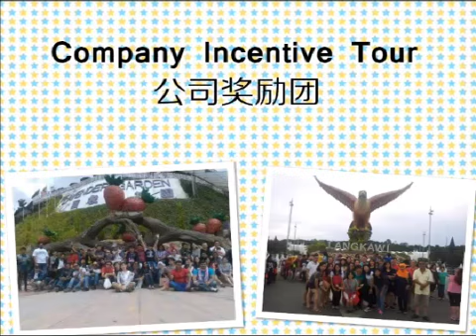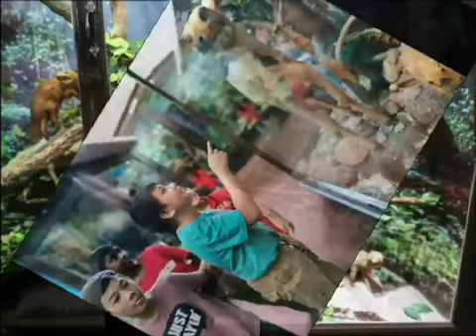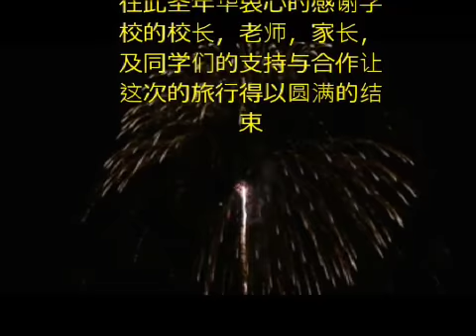Pusat Tuisyen Genius Optimis - Taiping Tour on 01 Jun 2019